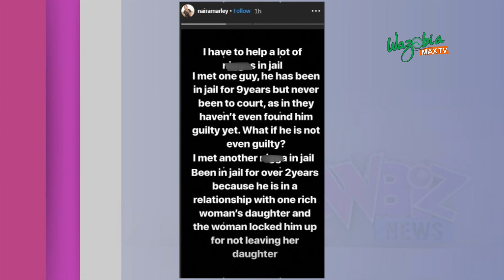NAIRA MARLEY PLANS TO HELP PEOPLE HE MET IN JAIL - SHOWBIZ NEWS